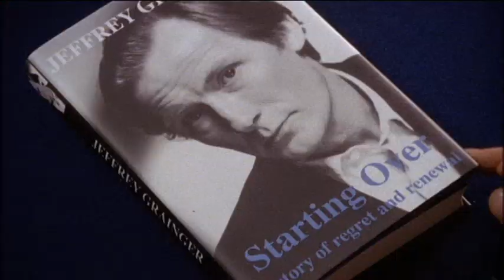Auf Wiedersehen, Pet - Series 3 - Episode 1 - Bridging The Gap - Part 3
Dennis, Barry, Neville, Moxey & Bomber are re-united to mark the passing of Oz. To their amazement, a surprise guest makes an appearance, Oz has turned up at his own wake! There's still one member of the 'magnificent seven' missing - Wayne. But Wyman his son, has travelled up from London with news of his Dad. Wayne's passed on from a rare heart condition, well it was a wake after all!

Dennis is driving a taxi; Barry's driving a Bentley; Neville's selling prefabricated houses on the Internet; Moxey's working for a Merseyside gangster; while Bomber's been doing 'this & that'.